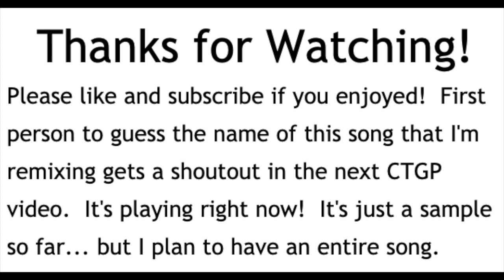Top 50 Mario Kart CTGP Tracks! (Part 3: #24-12)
Part 3 is here, which means the Top 11 is next week!
Video credit (throughout series):
Rufus rinsan
CTGP Records
Jordan
rusoX
TerancyIns04
Sniki
AlphaMK
WaTorran
emil595
Friend me on the Switch: SW-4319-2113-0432